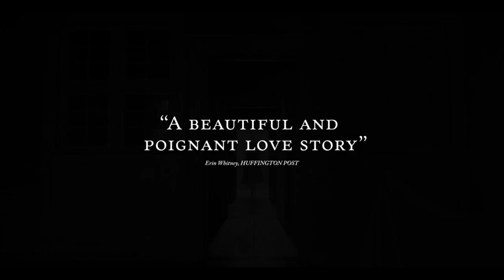The Danish Girl (2015) Trailer 1080p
A fictitious love story loosely inspired by the lives of Danish artists Lili Elbe and Gerda Wegener. Lili and Gerda's marriage and work evolve as they navigate Lili's groundbreaking journey as a transgender pioneer.